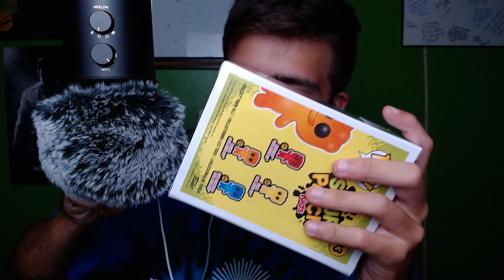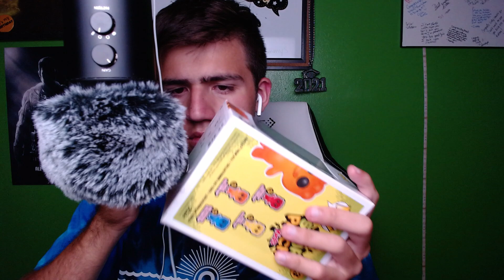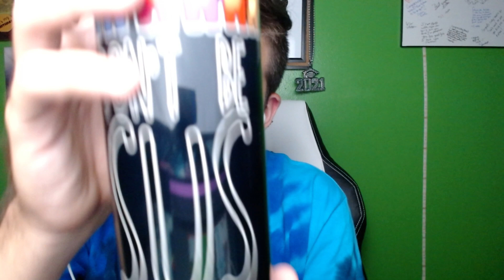ASMR Tapping Relaxing Sounds That Will Give You The Tingles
this asmr i give you insane tingles by tapping and whispering!
have a good day or a good night!